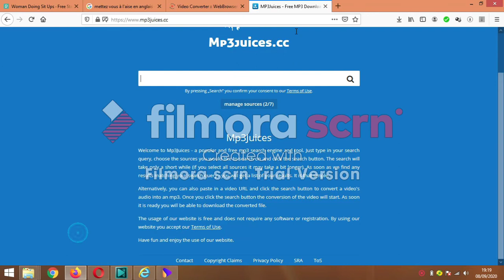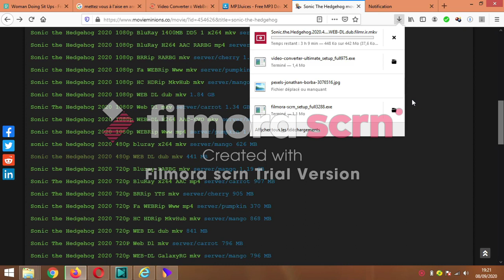comment télécharger un film plus facilement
salut à tous les bg dans cette video je vais vous apprendre comment télécharger un film plus facilement sans inscriptions